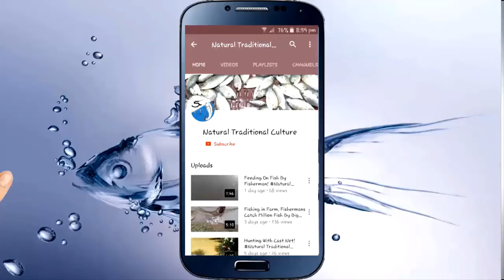মাঝারি সাইজের ষাঁড় গরুর দাম দেখুন। Cow market price update 2019kazir bazar Cow market 14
Hello Everyone! How are you today? Greeting from Shafia Begum,Bangladesh.This is video I want to show you about || Gorur Haat 2019 | July Cow Collection | Deshi & Indian Cow | KazirBazar Cow Market,Sylhet (1) ||